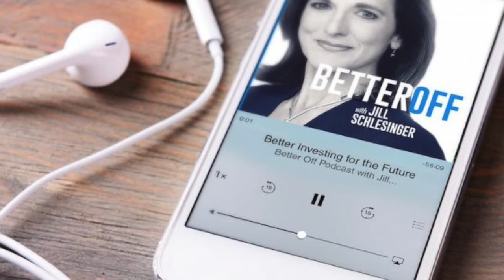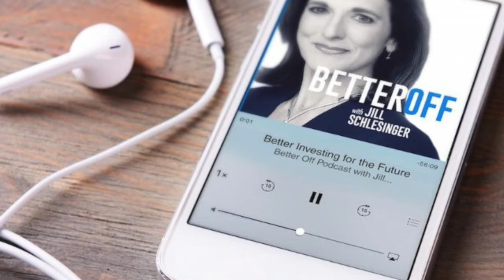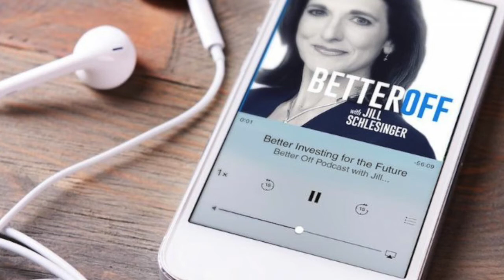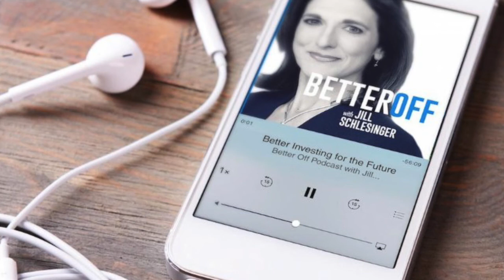What to Do with Old 401(k)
Unless you're only going to work for one employer, which is exceedingly unlikely, chances are you're going to have some old retirement plans out there. What should you do with them? Leave where they are? Roll into the new plan? Consolidate? That's the question from Lisa in New Jersey on the latest bonus call.